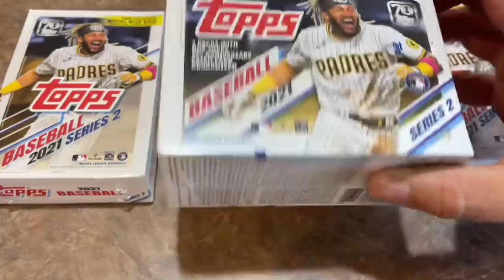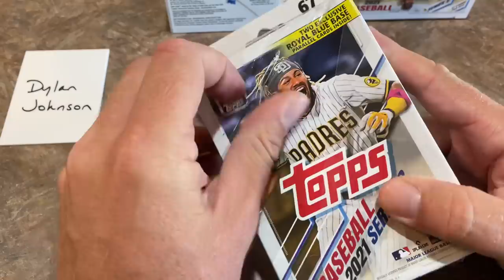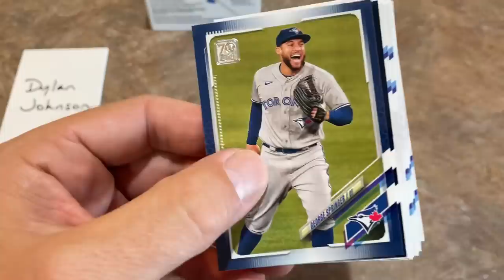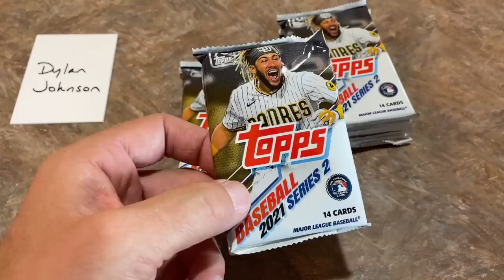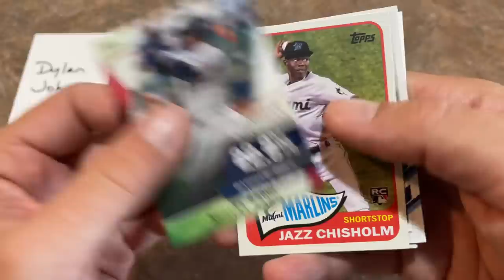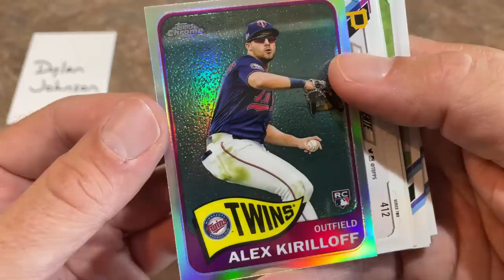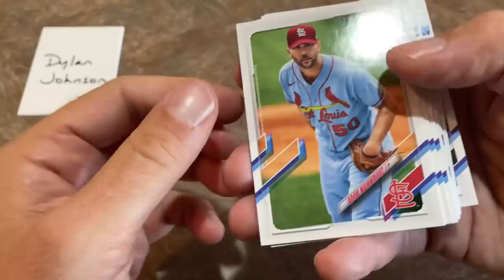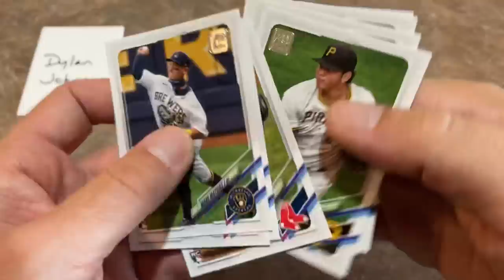NEW RELEASE! I GOT 2021 TOPPS SERIES 2 EARLY! (I BOUGHT WALMART RETAIL FROM EBAY!)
I was able to get my hands on some 2021 Topps Series 2 five days before the release date!  It only took driving out of state to get it!  Check out the new checklist, learn about the top rookies to find, and see what we pulled from this new hot release!